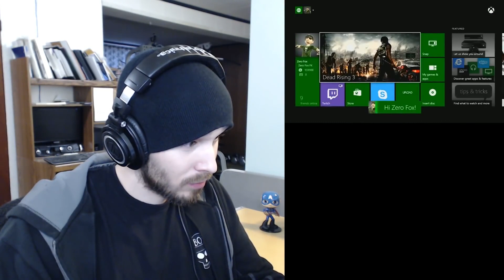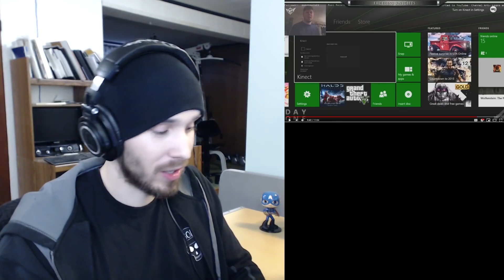Ghost Caught On Camera? : 5 SHADOW PEOPLE Reaction!